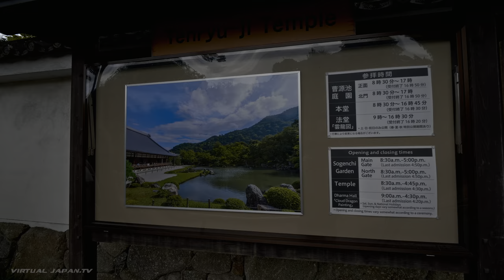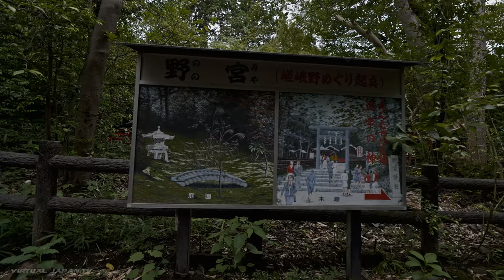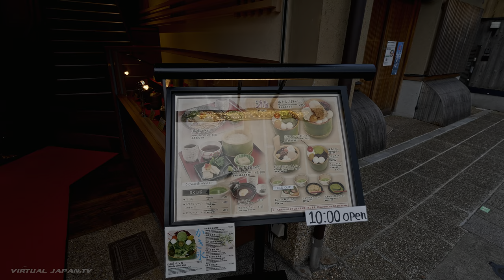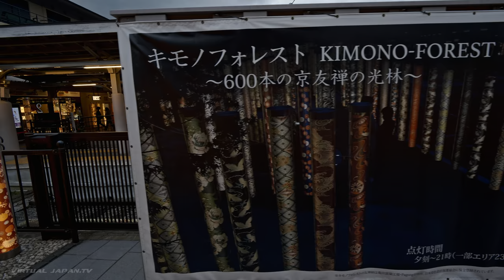【4K HDR】Walk in Kyoto Arashiyama Bamboo & Kimono Forests(嵐山散歩) - Summer 2020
Visited the ever popular tourist destination, Arashiyama, on the west side of Kyoto. Took a walk through the empty paths of the bamboo forest, which is usually packed with people. However it too was basically empty due to lack of travelers from abroad. Later ventured into town and visited the newly popular "Kimono Forest" at Arashiyama Station. This is a popular instagram spot with light up pillars decorated in kimono fabric patterns.

00:00 Intro
00:29 Ogura Pond
02:00 Bamboo Forest
12:50 Main strip
18:33 Kimono Forest
25:40 Katsura River